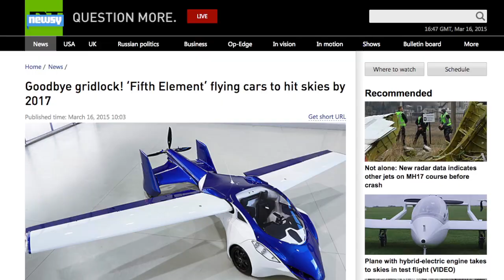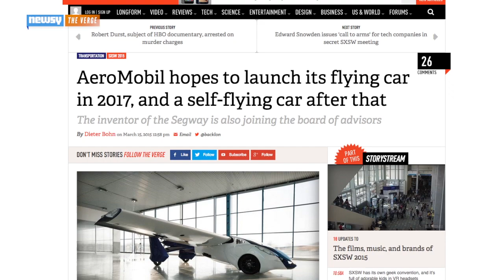Flying Car Could Be For Sale As Soon As 2017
AeroMobil says it plans to have a flying car on the market by 2017.